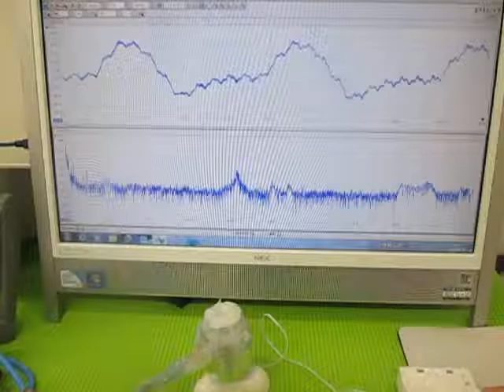音と超音波の組み合わせを利用した超音波制御技術 （超音波システム研究所 ultrasonic-labo）